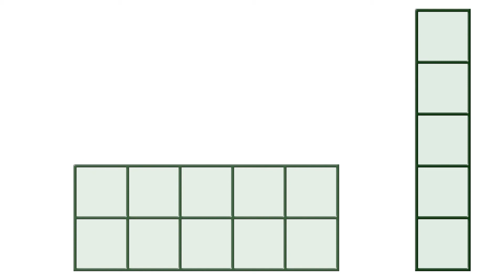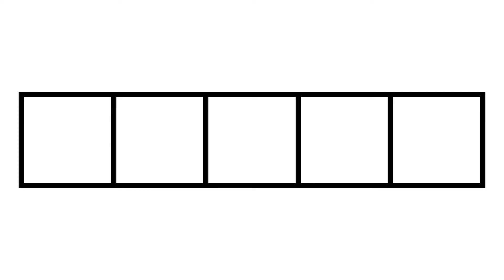How to Use My Five and Ten Frame Companion Printout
I recommend teachers, parents, and tutors to use it with your students while they watch the videos in this playlist that go from number to five or ten frame. Links:

Google Drive: goo.gl/ZcxndC
Dropbox: goo.gl/8Y5CWw
Microsoft OneDrive: goo.gl/KgBPCX

NOTE: It is a PDF, so be sure you have Acrobat Reader to view and print it. It can be downloaded here:

Purchase the complete flash card set to get over 270 HD videos! ONLY $4.99USD for the Videos-On-Demand or $7.99USD for the DVD-ROM (plus shipping & handling).